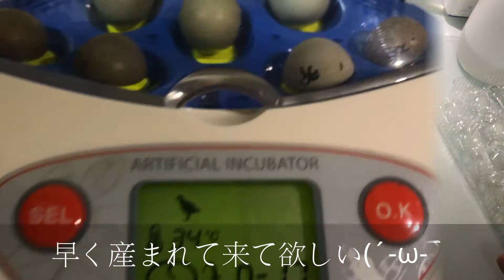【ヒメウズラ】準備から卵を入れるまで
ヒメウズラの卵を入れるまでの動画です。
ホントに卵が小さくて小さくて可愛らしいです！！